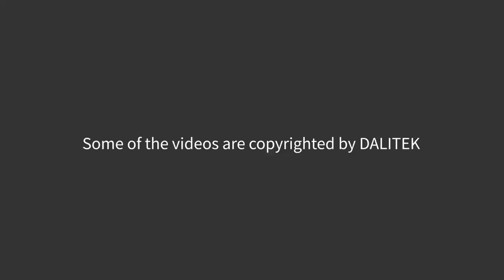Suntory's first flagship store in the world_DALI intelligent lighting case